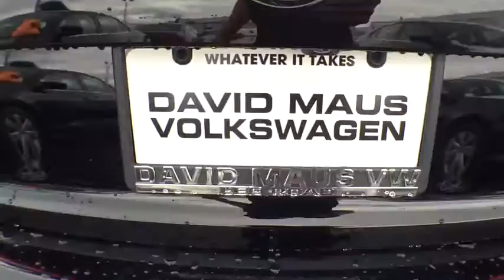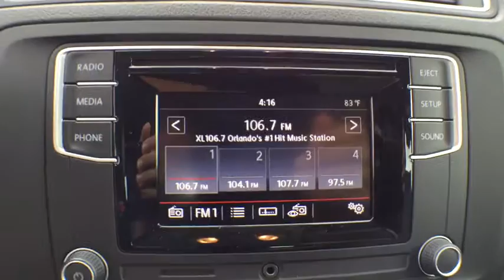2017 Volkswagen Jetta Orlando, Sanford, Kissimme, Clermont, Winter Park, FL 70097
2017 Volkswagen Jetta
2017 Volkswagen Jetta 1.4T S - Stock#: 70097 - VIN#: 3VW2B7AJ5HM230917

Black/Gray. Stability and traction control keep you in check and on course. Stability and traction control keep you ever earthbound.Be the talk of the town when you roll down the street in this gorgeous 2017 Volkswagen Jetta. Meet your new best friend. This Jetta is nicely equipped with features such as Black/Gray.David Maus VW on Lee Road proudly serving the following communities.